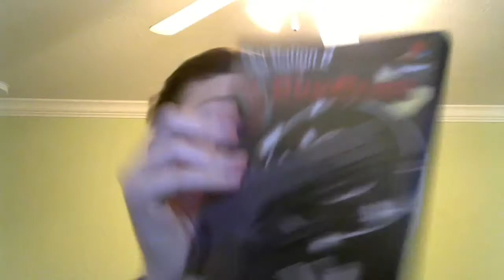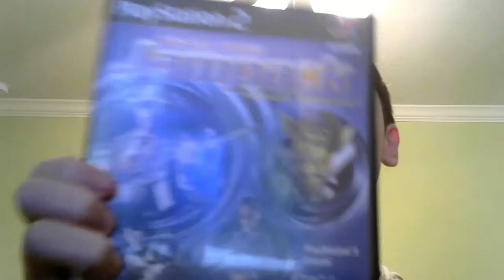Brand New Everything!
This is all my new equipment and stuff. My room is a MESS